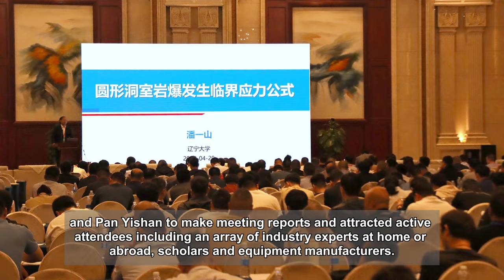NMS Co-organized the 13th National Mining Frontier Technology and Equipment Selection Conference